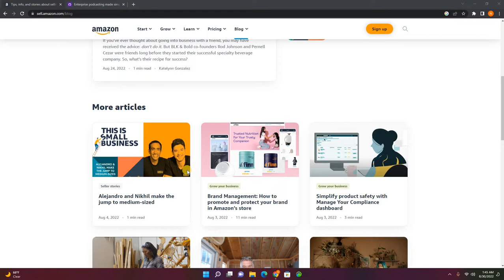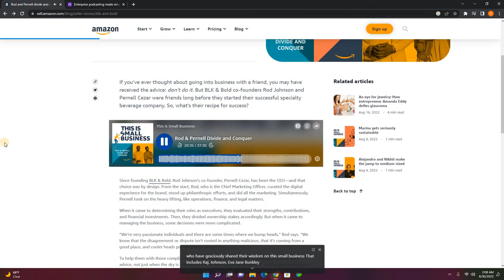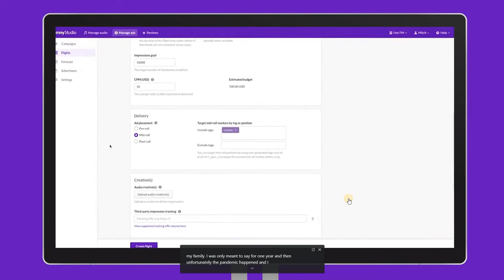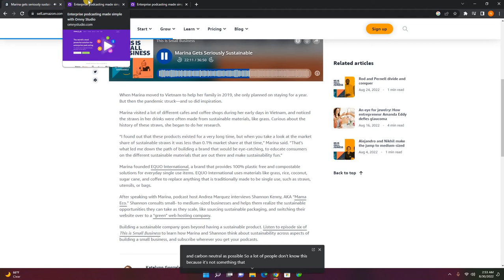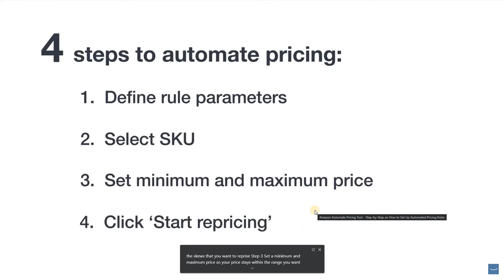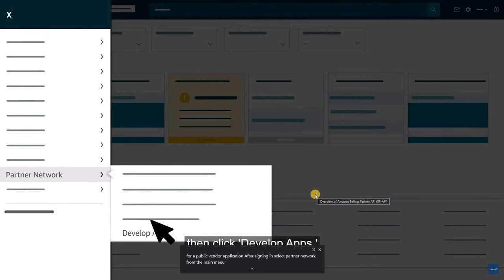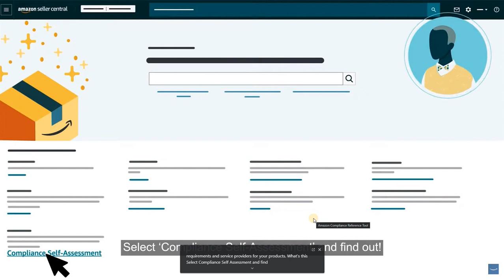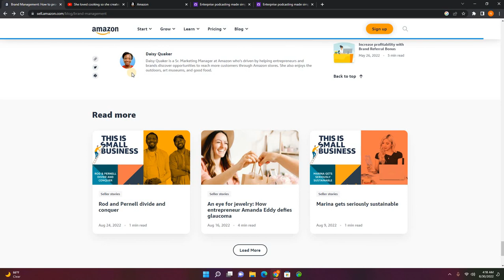FULL COURSE amazon selling partner blog brand manegemens how to promote and protect your brand in am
So if your readers click on that link and end up buying the product, you get a commission from Amazon or any other online retailer with a program that you've signed up for.

So if you recommend a toy and the reader purchases the toy, a bike, and a new computer, you get a small percentage of that entire sale!

It usually works best for content creators who already have an online presence with an established website or blog, simply because they get a reasonable amount of traffic to their website. It will just take some time to make additional income from it as they have to build their readership first.

Start your business today
When you’ve got an idea, don’t waste your time and money building a website. Starting your business with a landing page and a email list means you can start today.

Amazon’s Associates program is free to join and open for anyone.

Amazon then rewards you with a commission percentage on the entire sale.
How does the Amazon affiliate program workFor example, if the reader clicked through your link where you recommended a handy dandy sports water bottle, but they ended up buying a treadmill too, you’ll get a commission on both items!

Is it easy to sign up for the Amazon Associates program?
Yes, it's a very straightforward process. Here are 3 steps you need to take:

Sign up for free to the Amazon Associates program.

It depends on different factors, such as:

The number of referrals you get for products on Amazon, remember it's commission-based.

#1 Write articles with a clear goal in mind
Even before you sit down to write a post, make sure you have a clear goal for that article aka your sales intent.

Think about the user intent you want to target. Will you make more sales if someone is searching for “What is a ring light”, or will you make more sales if someone is searching for “The best ring light.”

The second search has a true user intent of making a purchase. Writing “The best” articles increases your chances of making more sales!

#2 Create curiosity by not revealing the product's name
Humans are hard-wired for curiosity. We naturally want to learn and explore. And whenever there is a little mystery, our brains seek to solve it!

When you write a post, casually mention that “this item” helped you. But don’t mention the item by name, let the reader follow their curiosity and click through to Amazon to find out what the item is.